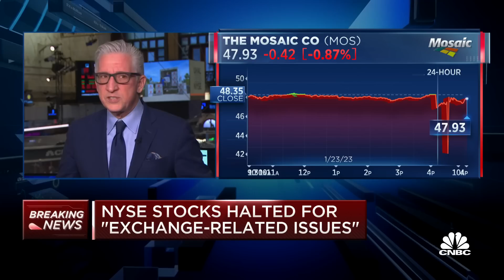NYSE trading issues led to stocks being halted Tuesday morning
CNBC's Bob Pisani breaks down NYSE trading issues halted for "exchange-related issues."